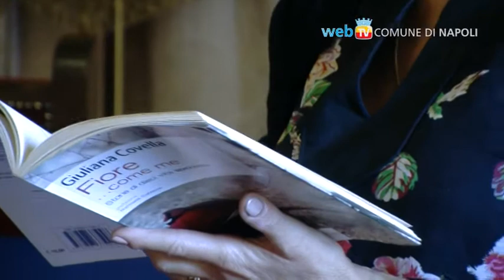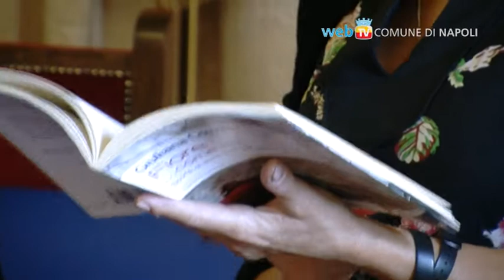Rosaria De Cicco legge Fiore...come me, in ricordo di Nunzia Castellano